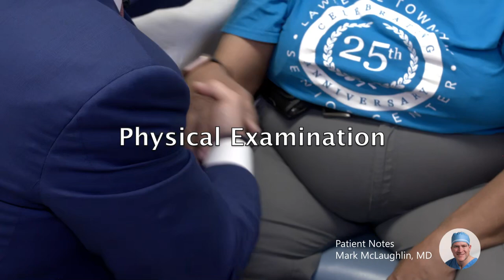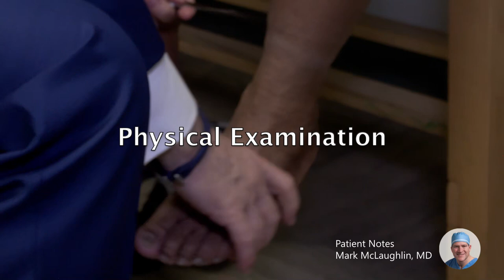Patient Notes: Neurosurgeon Mark McLaughlin, MD discusses Conservative Care for Lumbar Stenosis-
Back and Neck Pain : Conservative Management and Treatment With Neurosurgeon Mark R. McLaughlin, MD
A Leading Neurosurgeon explains what you need to know.

Surgery is not always the answer. Indeed, experienced surgeons will almost always start with conservative treatment to avoid surgery.

Non-Surgical patients should ALWAYS get the opportunity to tell their story, and should receive a proper workup and healthy recommendations.

Observation and frequent follow-up can improve compliance with conservative treatments. In Dr. McLaughlin's practice, less than 10% of patients initially seen are considered to be surgical candidates.

Patient Notes is for medical professionals and patients alike. In this video series Dr. McLaughlin demonstrates and explains key parts of patient care. He's a highly acclaimed Neurosurgeon, an athlete (previous NCAA I wrestler), a coach, an author, and a motivational speaker.

One of McLaughlin's core beliefs is that educated patients do better. They approach treatment realistically, they recover better, and their long-term outcomes are better.

The video is presented for informational and educational purposes. It is not intended as a substitute for medical professional help, advice, diagnosis, treatment or hands on training experience. Always seek the advice of your physician and other qualified health providers with any questions you may have regarding a medical condition.

Dr. McLaughlin and ALL participants are not providing healthcare services through the use of this Website. Watching the video on the Website does not constitute establishment of a physician-patient or clinical relationship with any individual, nor establishment or offer to enter into a business relationship with any medical professional, institution or organization.

Dr. McLaughlin and participants disclaim any and all liability to any party for any direct, indirect, implied, punitive, special, incidental or other consequential damages arising directly or indirectly from any use of the Video Content, which is provided as is, and without warranties.